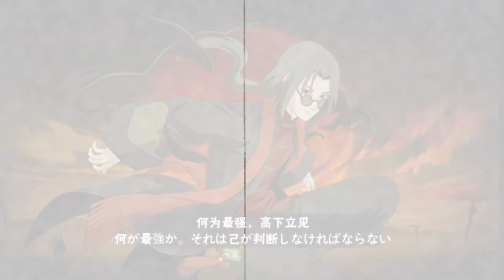火影忍者#60［新春鼬］-地动神力对付解斑队（晓鼬番外）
0:00 新春鼬1
2:50 新春鼬2
5:37 晓鼬